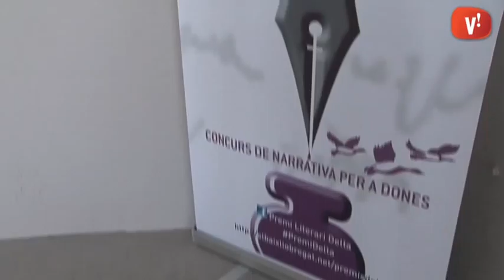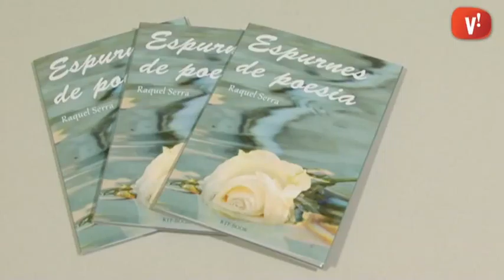La biblioteca celebra el Dia Internacional de les Dones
Christine de Pisan és l’escriptora darrera de ‘La ciutat de les dames’, un text que va trencar tabús al segle XV i on per primer cop es prenia la paraula en nom de totes les dones per defensar-les de la misoginia imperant.

No és d’estranyar que hagi estat escollida per inaugurar el seminari ‘Dones, literatura i pensament’, organitzat per la Universitat de Barcelona i la Diputació i emmarcat dins les activitats del Dia Internacional de les Dones. En ell, es comenta i s’analitza el paper de Christine de Pisan i Moderata Fonte com a pioneres en el pensament crític femení.

Sis segles més tard, i tot just a uns metres del seminari es presentava a la sala d’actes de la Biblioteca el llibre ‘Espurnes de Poesia’ de Raquel Miriam Serra, un conjunt de micropoemes íntims optimistes.

Al llarg de mes de març es continuaran desenvolupant activitats per commemorar el Dia de les Dones. Podeu consultar el llistat a viladecans.cat.